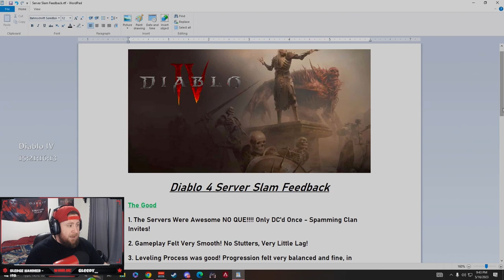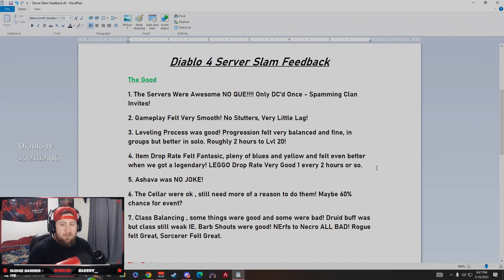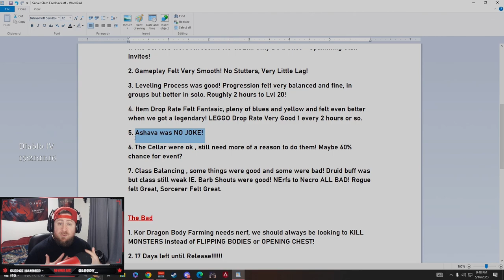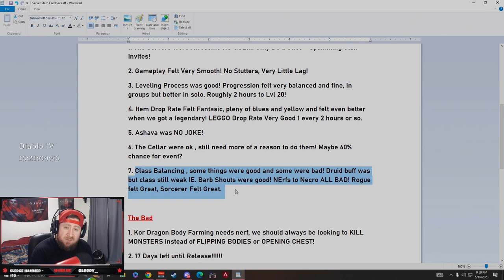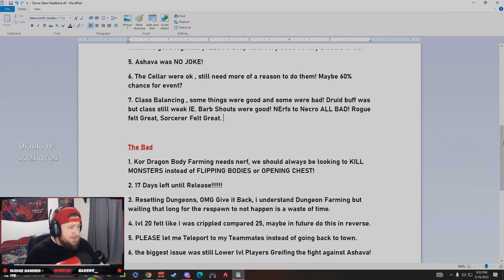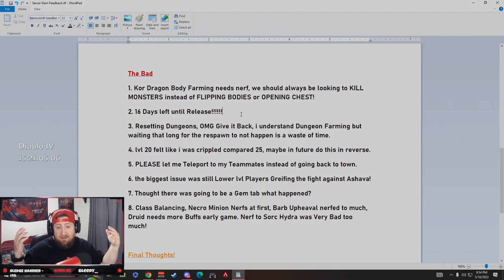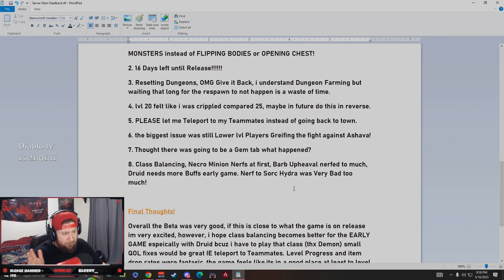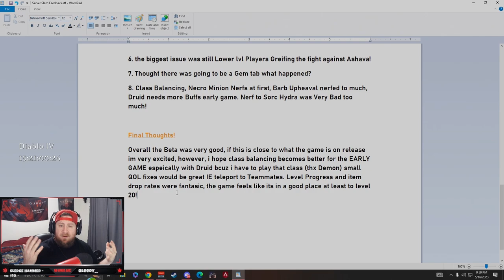Server Slam Feedback for Blizzard FIX THESE THINGS PLEASE! Diablo 4!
Server Slam Weekend was an amazing experience and we each had alot of pros and cons to it. The Warriors did a back and forth about things we liked and disliked and possible changes to the game. Hope Blizzard doesnt hate me!

⏱️Time Stamps⏱️

📺Streaming LIVE Every Sunday, Monday, Wednesday, and Friday
📺Streaming LIVE Sunday, Monday, Wednesday, Friday

🎮 PSN: Warlug
🌐 Battlenet: Warlug#1927